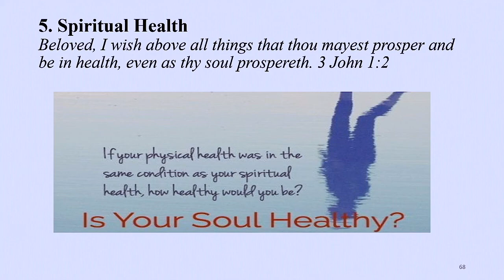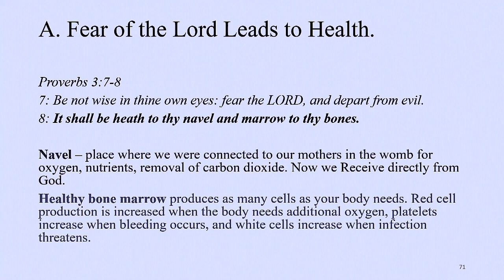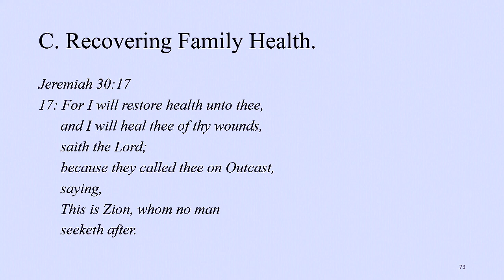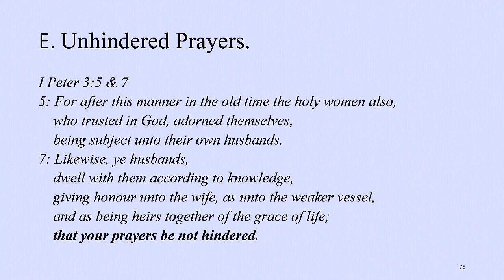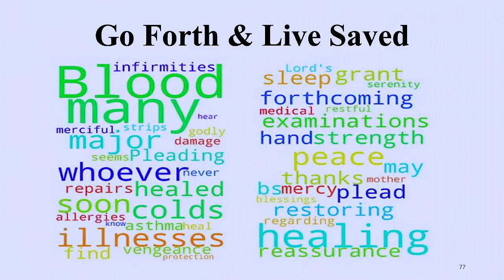A healthy body and a soul!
CFADD, founded by Apostle Tommy E. Quick.